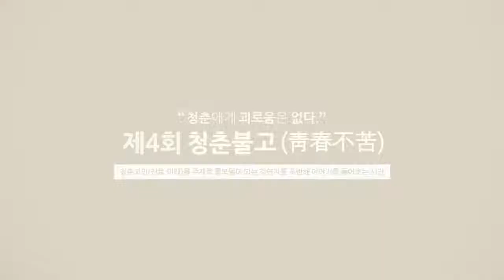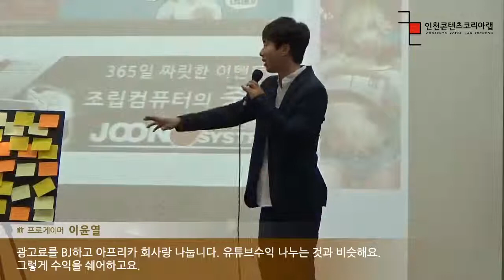제4회 청춘불고_"프로게이머 이윤열의 1인미디어 제작자 도전기"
청춘들의 고민을 해결하고 취업을 위한 강좌
전 프로게이머 이윤열 선수 후기 동영상입니다.